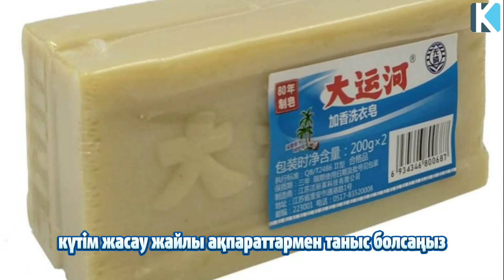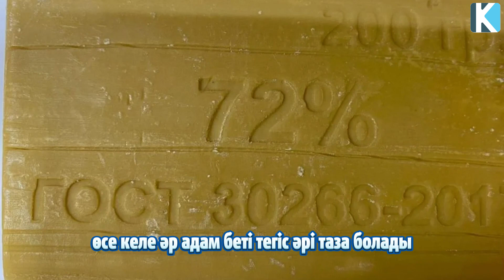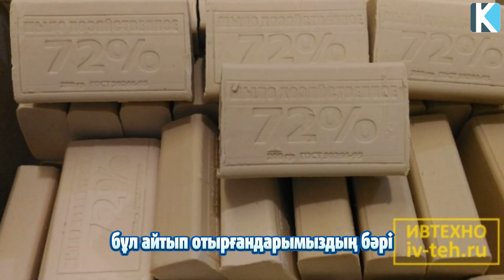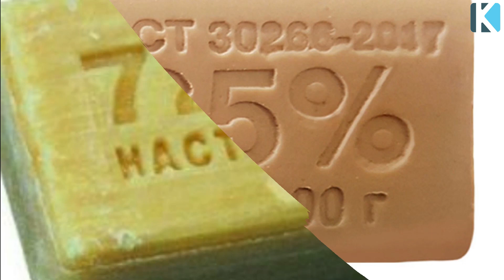КІР САБЫНМЕН БЕТТІ ЕНДІ ЖУМАҢЫЗ, КІР БЕТТІ ҚҰРТАДЫ, Керек арнасы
Алғашқы безеу шыққан сәттен бастап күтім жасау жайлы ақпараттармен таныс болсаңыз, оны іс жүзінде қолдансаңыз, жүйелі күтім көрсетудің арқасында бетіңіз өте майлы және безеудің жиі шығатынына қарамастан бетіңіз таза әрі тегіс болып қала береді. Бұрынғы кездері адамдар кір сабын, үй жағдайындағы рецептілерімен бетке күтім жасаған. Бірақ ол кезде қазіргідей арнайы құралдар болған жоқ қой.

Таймкод:
00:00 Кір сабын
Әлеуметтік желі✅